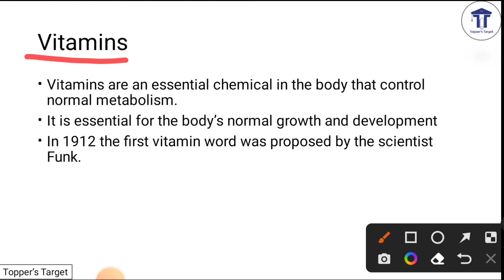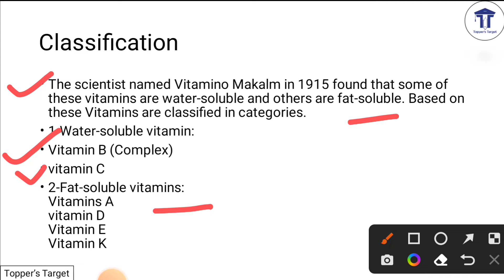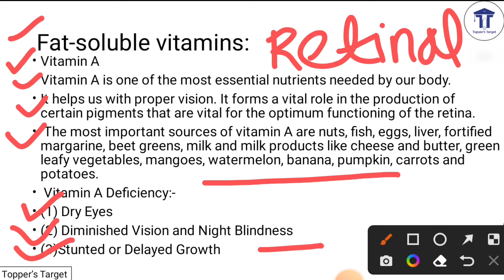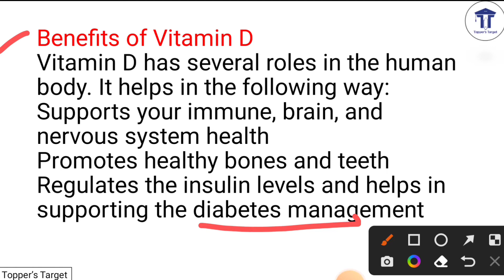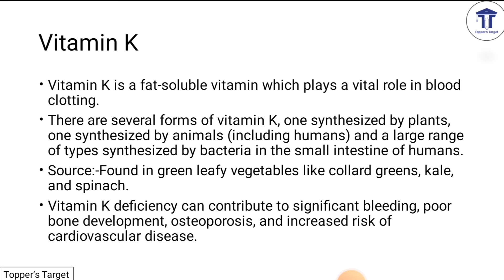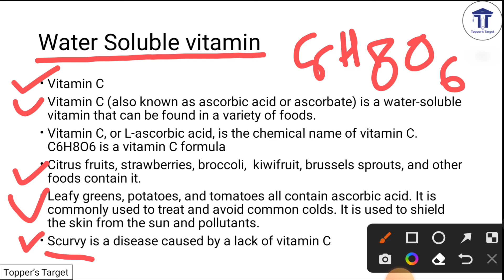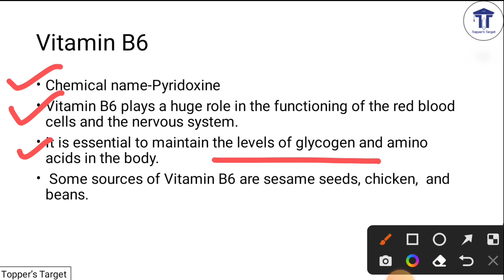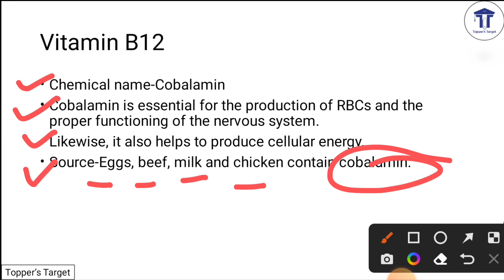Vitamins विटामिन | A,B,C,D,E,K | Biology | EVS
Topper's Target is a channel which helps you to prepare for all teaching exams and will come with all type of exams.
Now we are going to start with teaching exam such as CTET, UPTET, SuperTET, UPSI , CONSTABLE AND LEKHPAL etc.
Keep Supporting:)